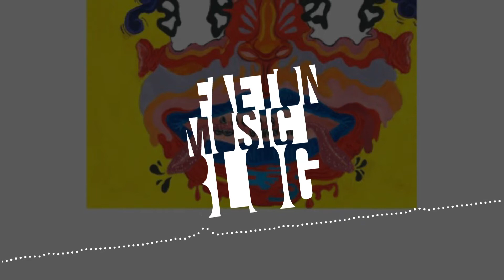Zane Coppard - No Best Life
LYRICS:
There was never a way oh off this ship
I’ll take your life and give you mine, and give you mine
There is no best, there is no best, there is no best
There is no best life
Start looking inside
You’ll rot away
Like any fallen tree caught in the wind
As it breathes you in
I find myself indebted to you
Without a hand to follow
I would never have sky to touch, stop thinking too much
There is no best way no matter what you say
You help me make sense of things
No need to explain what makes a mind change it’s shape
There was never a way

Your support is incredibly important for me :) Enjoy the music.

DESCRIPTION:
artist: Zane Coppard
track: No Best Life
year: 2020
genre: indie / experimental
origin: Vancouver, Canada

COPYRIGHT INFO:
Faeton Music Blog has permission to use this track.
If you are copyright, you can request it and I will send it without questions :)